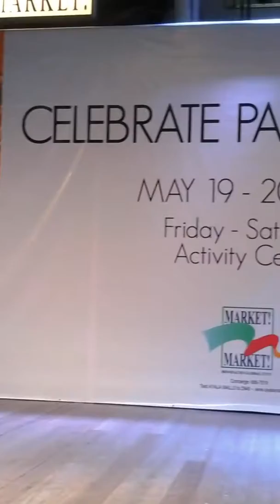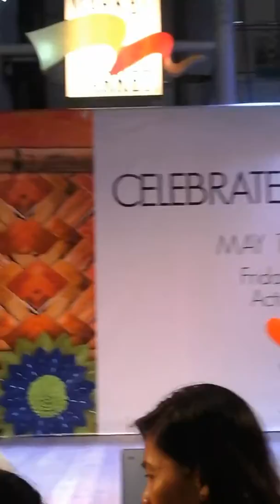Fruit design / curving celebrate pahiyas 01